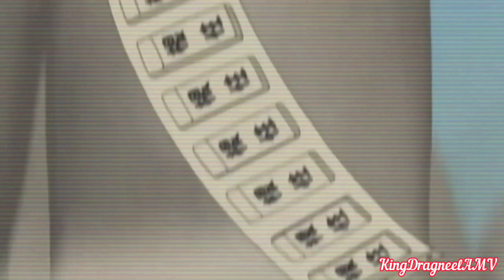{AMV} Rock Lee Tribute ~ Eternal Raijin ~ The Wolves